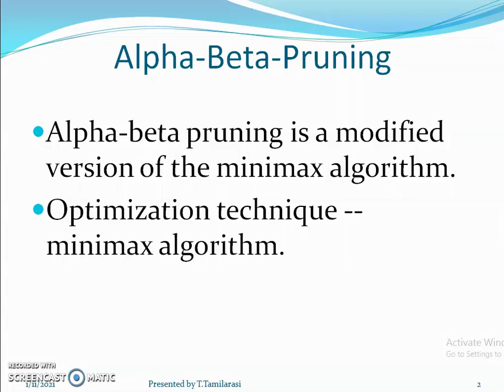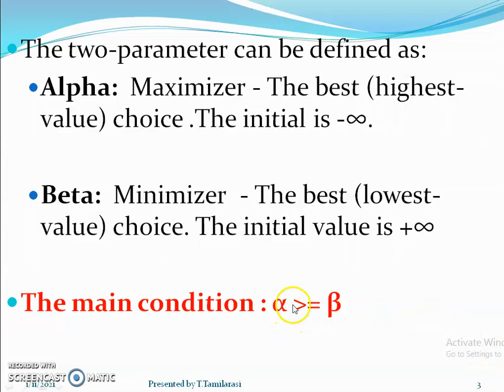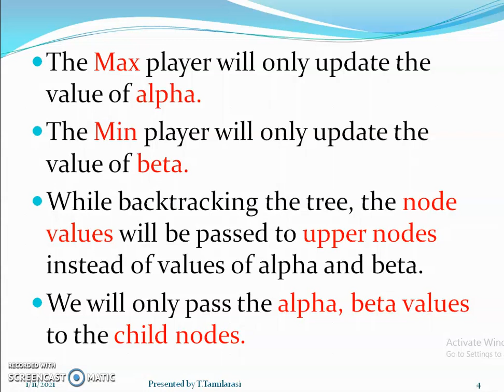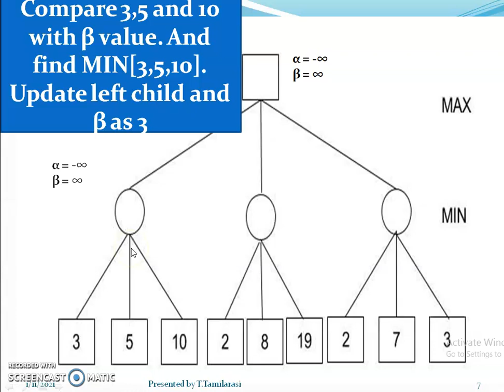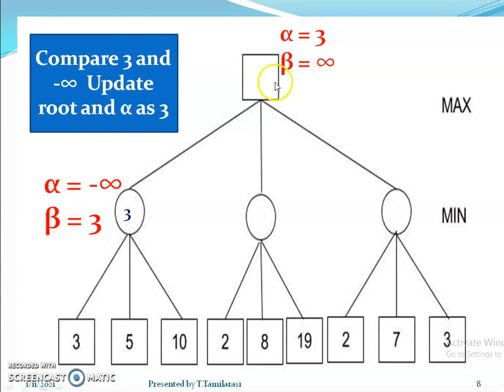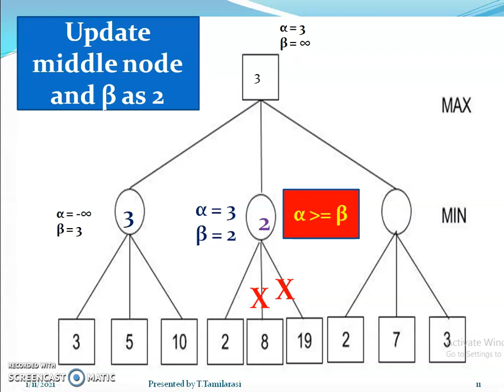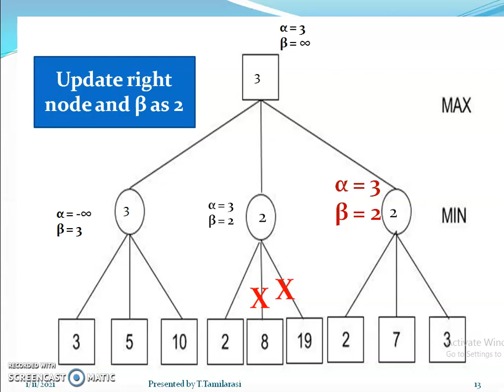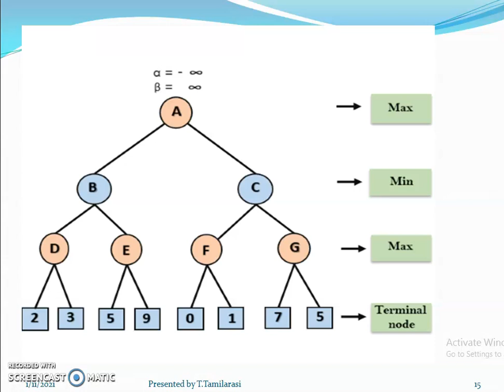Alpha - Beta Pruning |Artificial Intelligence algorithm | Game Playing AI algorithm| NET - SET Exam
This video is useful for NET/SET exam preparation and also beginners of Artificial Intelligence.
This video gives clear idea about Alpha - Beta pruning algorithm.